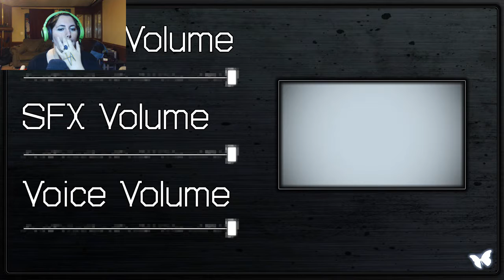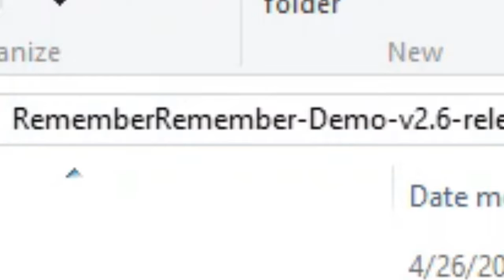DANA| Remember Remember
A small novel game that -- even though I didn't want to play it -- captured me with really great story telling, good voice acting, and kept be really engaged! I didn't have the ability to edit this video down much because if I did, there would have been an important part lost! They are hoping to release the game by the end of May, but here's to hoping! I will gladly purchase this game and play it through the end.